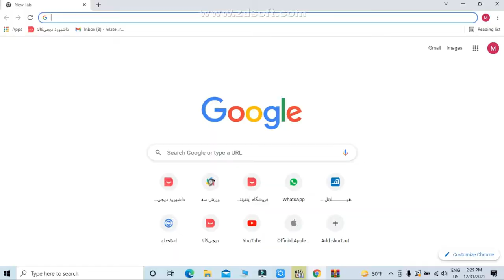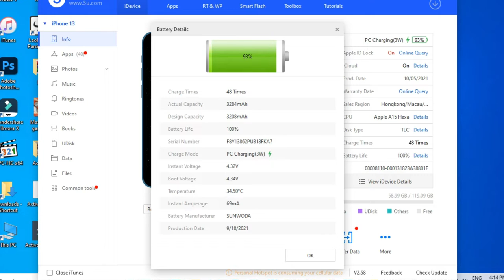Active or Non Active iphone 13|گوشی ایفون اکتیو و نان اکتیو چیست و چطور بفهمیم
تو این ویدیو سعی کردیم اول از همه ببینیم معنی اکتیو و نان اکتیو چیه و بعد برای خرید ،اطلاعاتی بهتون بدیم که راهنمای خوبی باشه برای شما تا اگر قصد خرید داشتید بدون نیاز به اطلاعات فروشنده خودتون بتونید تصمیم گیری  کنید.
فهرست زمانبندی قسمت های مختلف ویدیو

00:00  ایفون
1:18 اکتیو یعنی چی
1:40 چرا گوشی اکتیو میاد
3:10 خطرات گوشی اکتیو
3:34   چک  کاوریج اپل
4:39 فرق گوشی دست دوم و نو
6:10 گوشی اکبند یا اکتیو
:📱یک دنیا اطلاعات راجب هر چیزی که فکر کنی